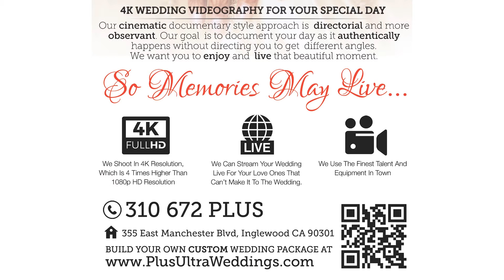Origami Owl - Brenda Jurado 310 753 4312 Custom Living Locket, Los Angeles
Brenda Jurado - Independent Designer #12698407

Origami Owl
Custom Living Locket